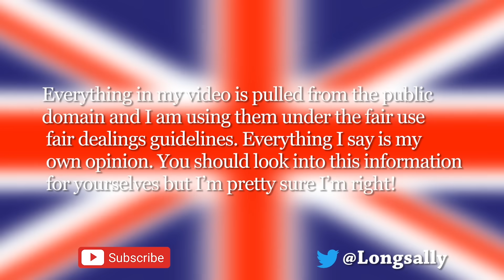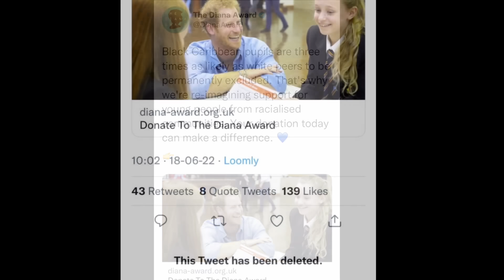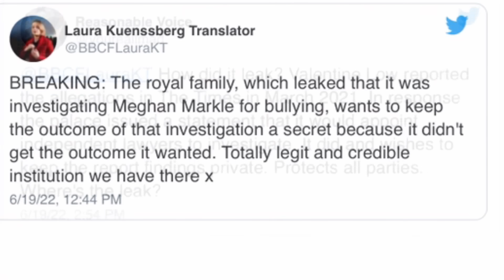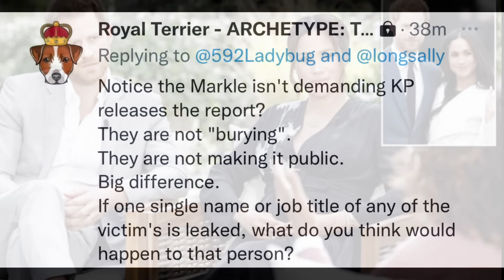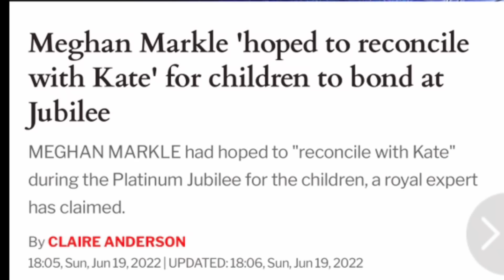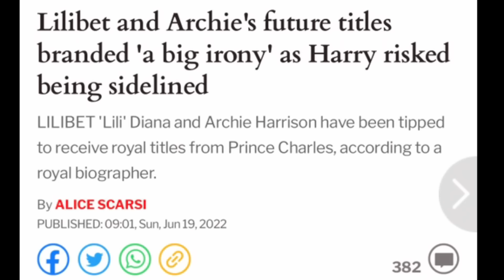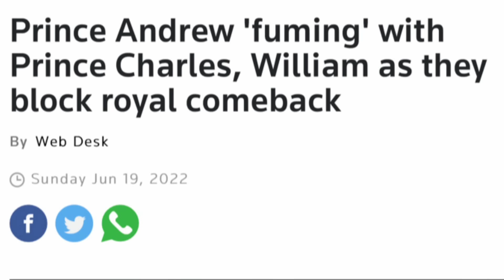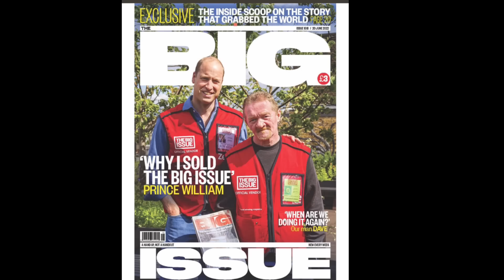Updates, Finn and OH Andrew.....